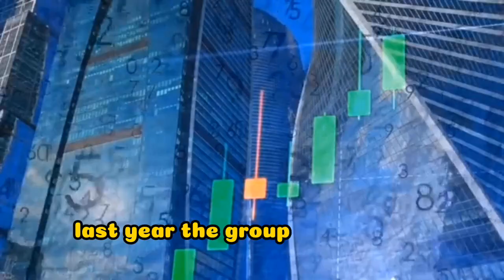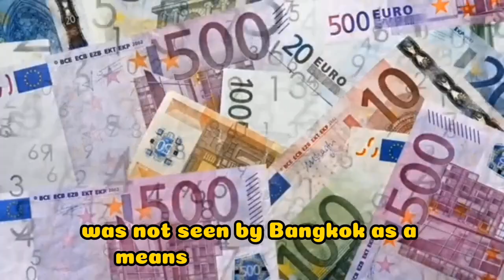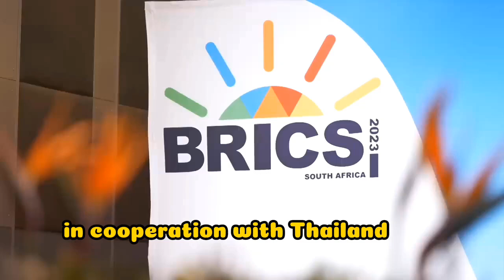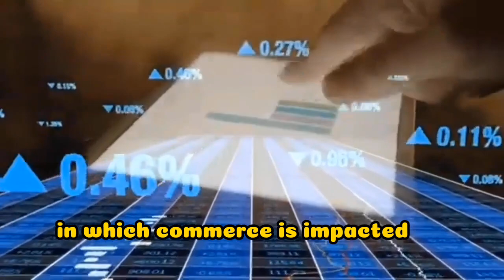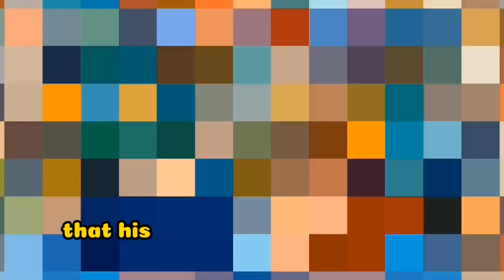Key South East Asian countries seek to join BRICS this year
"There is no reason not to join Brics since it would provide new avenues for commerce and investment." The executive director of the Asean  Foundation, Piti Srisangam, told DW.  "There are members of the bloc from all around the world, but not yet from Southeast Asia," he continued. As to the findings of professor James Chin According to the University of Tasmania's Department of Asian Studies, "both Thailand and Malaysia are viewed as medium powers."

Naturally, Malaysia feels more comfortable given China's leadership in the Brics. Additionally, Thailand's biggest trading partner is China. The commerce between China and Thailand increased steadily during the previous five years, reaching US$135 billion in 2023. Joining Brics makes sense from an economic perspective for both Malaysia and Thailand. However, China is not the sole element uniting the Brics+. Brics encompasses much more than just China and Russia. Southeast Asian nations like Malaysia and Thailand are already intricately connected to China through bilateral and Asean -led multilateral systems, thus they do not need to interact with China through organizations like Brics.